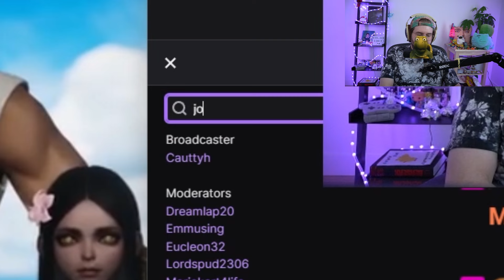'그' 신작이 나왔습니다 [로스트아크]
🙊 투네이션도 열었다!! 🙊

* OST 출처 *